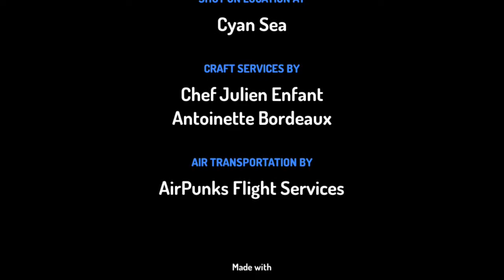Papa Pāpaka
Nā Mariana, Ben ē Tapu tēia.